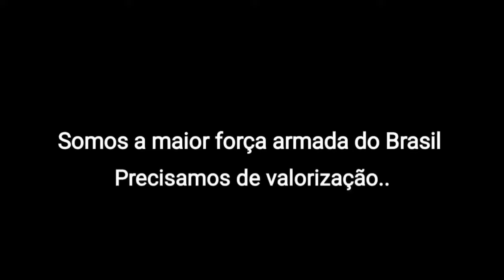DIREITO DE DEFESA É UM DIREITO NATURAL